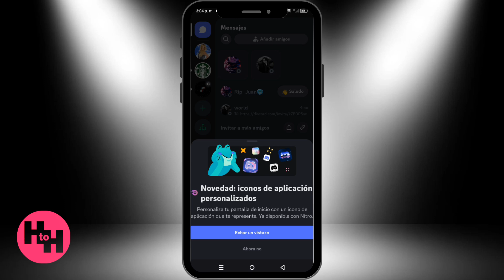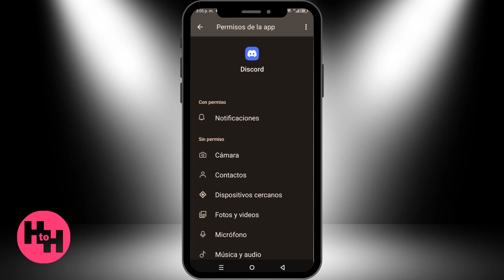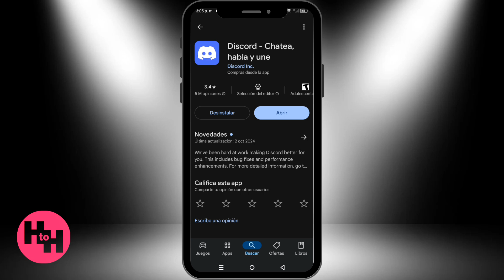Como Solucionar La Camera De Discord Esta Al Reves (método nuevo)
En este video te mostramos como solucionar la camera de discord esta al reves (método nuevo)